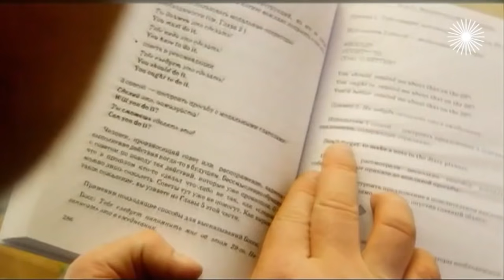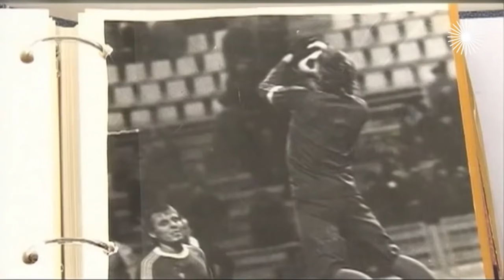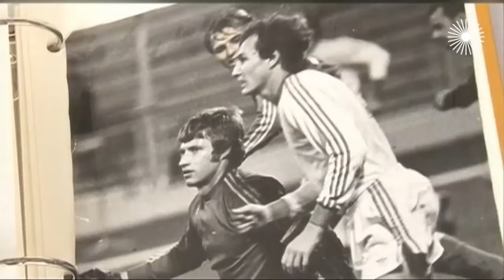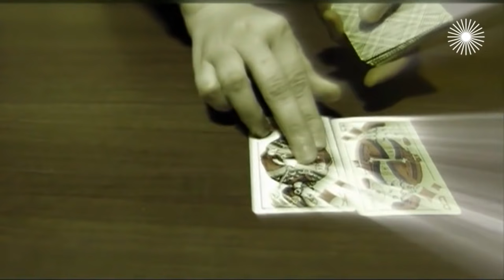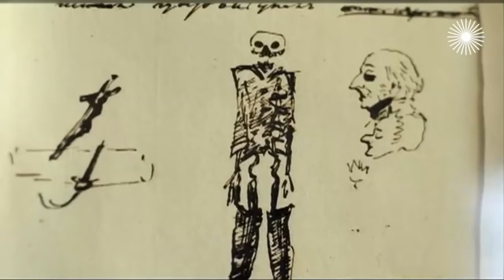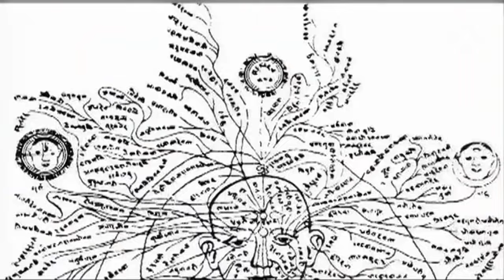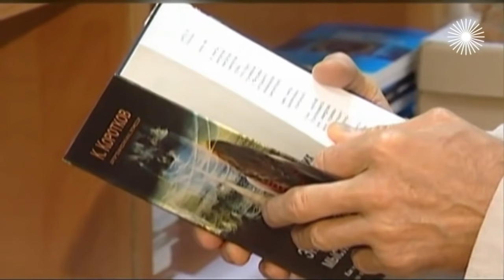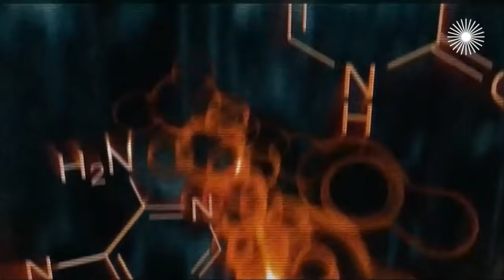Знаки судьбы. 1 выпуск | Центральное телевидение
Сколько раз, вспоминая произошедшие неприятности, люди осознавали, что судьба делала попытки предупредить их, удержать от неразумных поступков, от неверного выбора... Действительно ли возможно, прислушиваясь к интуиции, избежать грядущих катастроф?

Участники: Ильдар-Хазрат Аляутдинов – главный имам Московской соборной мечети, отец Владимир Антонов – иерей храма Вознесения Господня в Сторожах, Александр Яновский – тренер футбольного клуба "Алания", Мирзакарим Норбеков – руководитель Школы интуиции, Давид Карпов – раввин, Владимир Винокур – юморист, Георгий Мартиросян – актёр, Лев Лещенко – певец, Эдгард Запашный – дрессировщик.